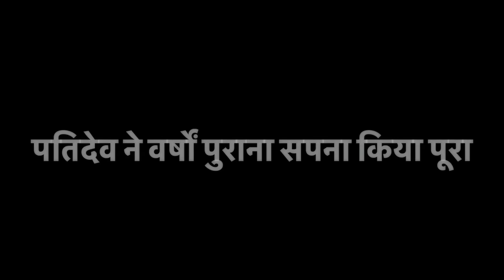पतिदेव ने वर्षों पुराना सपना किया पूरा/ गोवा पहुंच गए हम